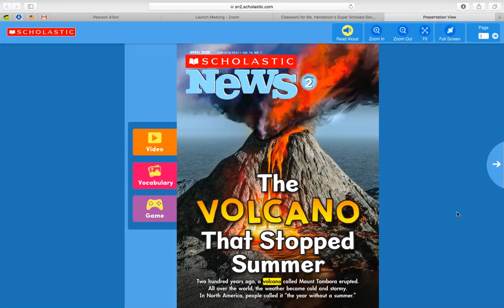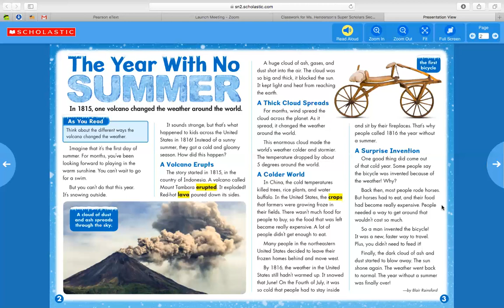Scholastic News- The Volcano That Stopped Summer!